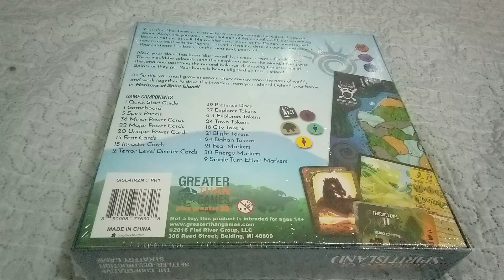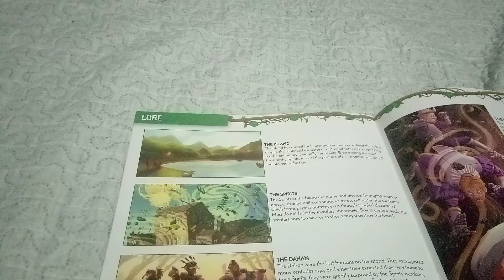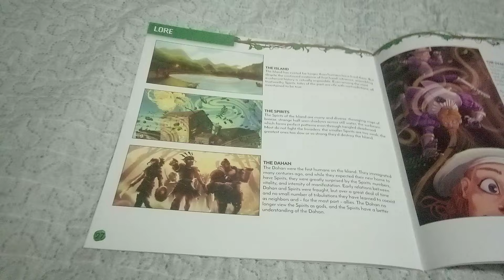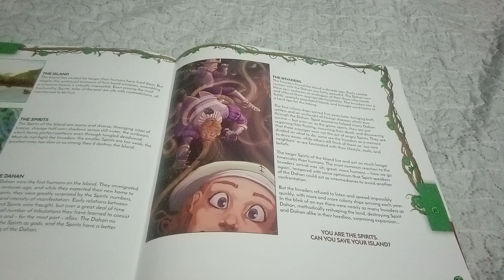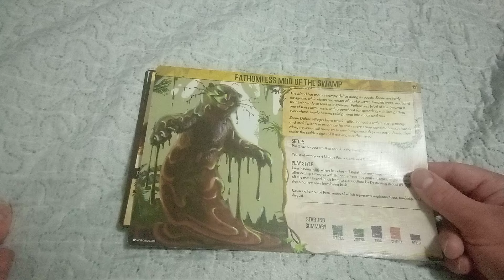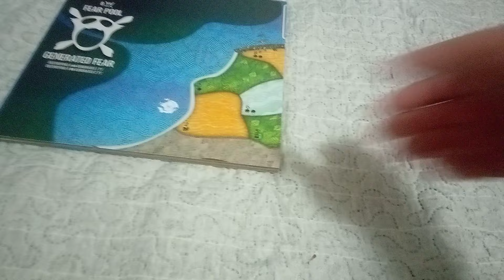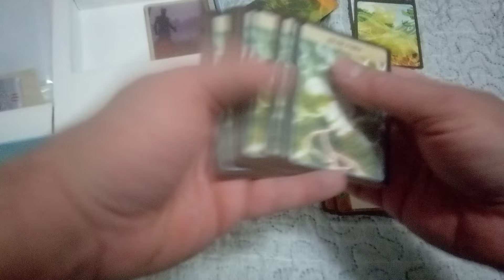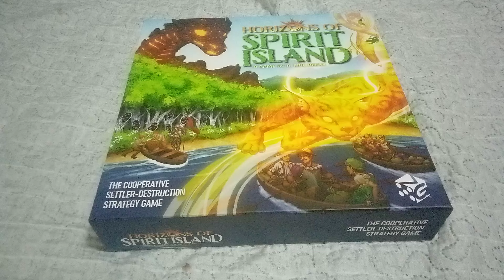Unboxing Horizons of Spirit Island (woke) board game